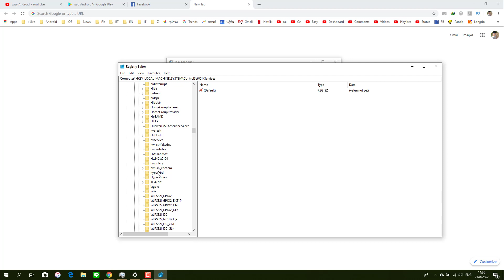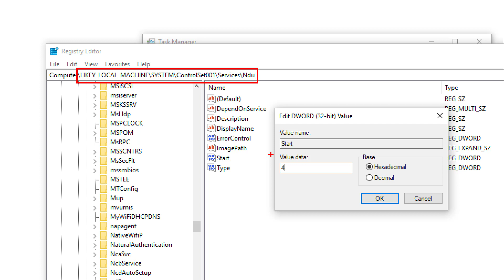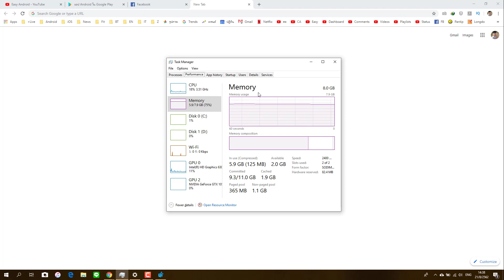วิธีแก้ปัญหา Windows 10 กิน RAM 🔥🔥🔥 | Easy Android